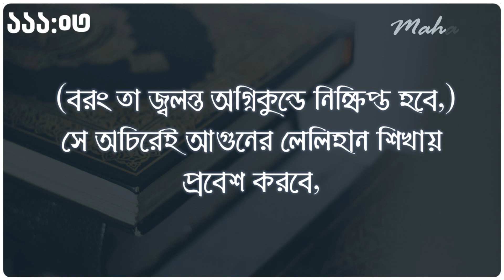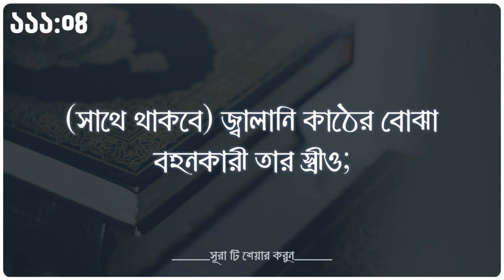সূরা আল মাসাদ | সুস্পষ্ট ও সহজ সরল বাংলা অনুবাদ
সুরা নং ১১১
আয়াত সংখ্যা ৫
মক্কায় অবতীর্ণ

Source
আরবি: @alafasy
বাংলা: ‎@AlQuranAcademyLondon
অডিও: @hearNfeel
চ্যানেল: @mahadi_nir  Mahadi Nir মাহাদি মাহদী মেহেদী মাহদি নীর